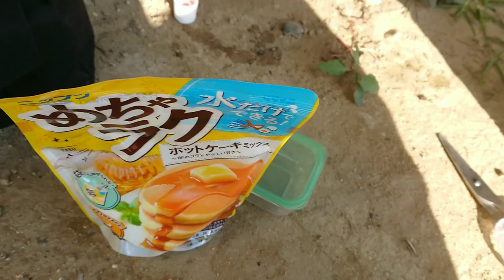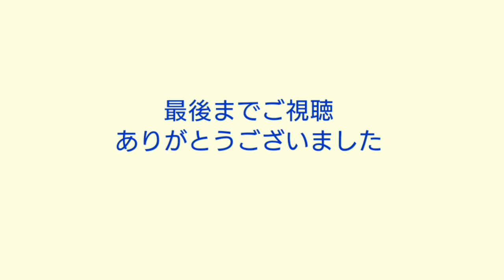ホットケーキミックスで釣りをしたら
山口県のタナゴ釣り
(激安の練り餌を発見?)
タナゴグルテンってホットケーキの香りがするので・・
もしかしたらホットケーキミックスでグルテンの代用が出来るのでは？